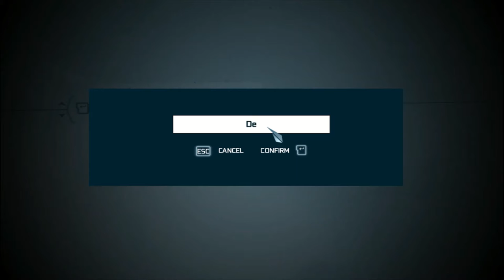Top 3 Laptops for Assassin's Creed 3 Gameplay in 2024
"Assassin's Creed III" offers an engaging gameplay experience that combines stealth, combat, and exploration set against the backdrop of the American Revolution. Players take on the role of Connor, a Native American assassin navigating vast open-world environments that include bustling colonial cities, dense forests, and vast frontier landscapes. The game introduces new mechanics like tree-climbing, hunting, and naval battles, which add depth and variety to the traditional Assassin's Creed formula of parkour and assassination. The combat system has been refined to allow for fluid, dynamic encounters with multiple enemies, and the storyline is deeply intertwined with historical events, providing a rich narrative experience. With a mix of main missions, side quests, and exploration opportunities, "Assassin's Creed III" offers a diverse and immersive gameplay experience that keeps players engaged for hours.

Play in Lenovo B40
▶My PC Specification (Laptop)

Processor : Intel core i5 8th gen
GPU : AMD Radeon 530 (DDR5 - 4 GB)
RAM : DDR4 - 8 GB
Storage :
SSD : 128 GB